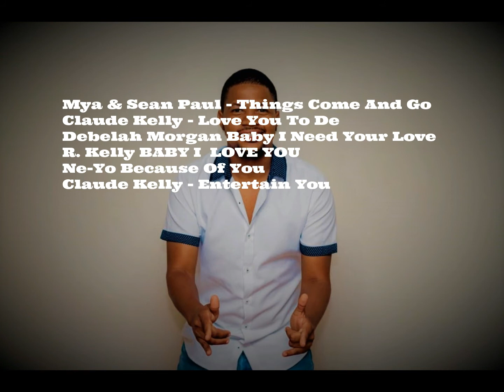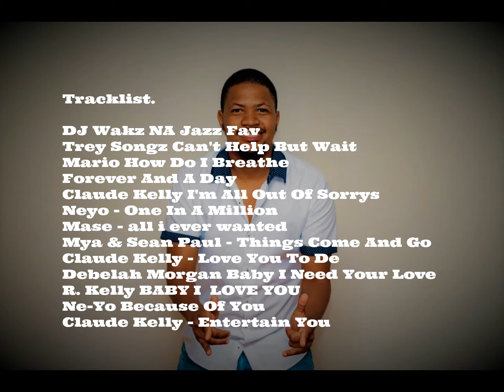Deejay Wakz Namibia Jazz Mega Mix Vol 4 2020